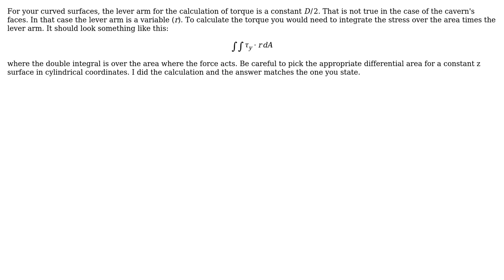Working Out Shaft Torque in a Stirred Tank with a Cylindrical Cavern Formation (using a non...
Engineering: Working Out Shaft Torque in a Stirred Tank with a Cylindrical Cavern Formation (using a non Newtonian fluid)

With thanks & praise to God, and with thanks to the many people who have made this project possible! | Content (except music & images) licensed under CC BY-SA | Music | Images & others | With thanks to user Salomon Turgman user MathsIsHard user Fred and the Stack Exchange Network Trademarks are property of their respective owners. You are responsible for your own actions.